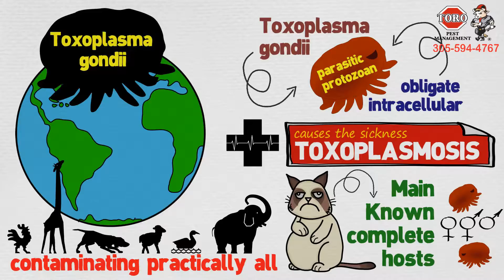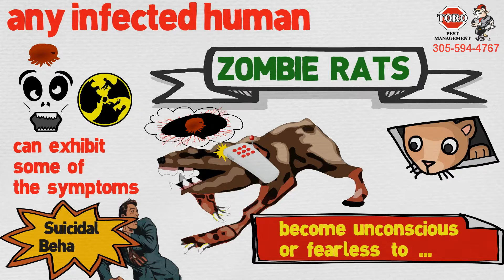Toxoplasma gondii parasite : Can you get Toxoplasmosis from Rats - Toxoplasma human behavior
toxoplasmosis
toxoplasmosis in cats
toxoplasmosis symptoms
toxoplasmosis treatment
toxoplasmosis gondii
toxoplasmosis in dogs
toxoplasmosis eye
toxoplasmosis test
toxoplasmosis in pregnancy
toxoplasmosis definition
toxoplasmosis in cats treatment
toxoplasmosis in cats prognosis
toxoplasmosis in cats pregnancy
toxoplasmosis in cats eyes
toxoplasmosis in cats contagious
toxoplasmosis in cats merck
toxoplasmosis in cats test
toxoplasmosis in cats nz
toxoplasmosis in cats and dogs
toxoplasmosis symptoms in cats
toxoplasmosis symptoms in dogs
toxoplasmosis symptoms during pregnancy
toxoplasmosis symptoms nz
toxoplasmosis symptoms in humans
toxoplasmosis symptoms in babies
toxoplasmosis symptoms pregnant
toxoplasmosis symptoms adults
toxoplasmosis symptoms in birds
toxoplasmosis gondii treatment
toxoplasmosis gondii life cycle
toxoplasmosis gondii cats
toxoplasmosis gondii test
toxoplasmosis gondii schizophrenia
toxoplasmosis gondii in humans
toxoplasmosis gondii brain
toxoplasmosis gondii cure
toxoplasmosis gondii symptoms in humans
toxoplasmosis treatment in cats
toxoplasmosis treatment hiv
toxoplasmosis treatment in dogs
toxoplasmosis treatment during pregnancy
toxoplasmosis treatment natural
toxoplasmosis treatment pyrimethamine
toxoplasmosis treatment wiki
toxoplasmosis treatment in animals
toxoplasmosis treatment medscape
toxoplasmosis eye infection
toxoplasmosis eye surgery
toxoplasmosis eye wiki
toxoplasmosis eye damage
toxoplasmosis eye infection treatment
toxoplasmosis eye scar
toxoplasmosis eye floaters
toxoplasmosis test kit
toxoplasmosis test pregnancy
toxoplasmosis test uk
toxoplasmosis test cost
toxoplasmosis test for cats
toxoplasmosis testing in humans
toxoplasmosis test london
toxoplasmosis testosterone
toxoplasmosis test ireland
toxoplasmosis in dogs recovery
toxoplasmosis in dogs treatment
toxoplasmosis in dogs and pregnancy
toxoplasmosis in dogs and cats
toxoplasmosis in dogs merck
toxoplasmosis in dogs pdf
toxoplasmosis in pregnant dogs
toxoplasmosis titer in dogs
ocular toxoplasmosis in dogs
toxoplasmosis in pregnancy uk
toxoplasmosis in pregnancy ppt
toxoplasmosis in pregnancy medscape
toxoplasmosis in pregnancy rcog
toxoplasmosis in pregnancy prevention screening and treatment
toxoplasmosis in pregnancy nz
toxoplasmosis in pregnancy treatment
toxoplasmosis in pregnancy symptoms
toxoplasmosis in pregnancy diagnosis
definition toxoplasmosis cerebral
toxoplasmosis chorioretinitis definition
ocular toxoplasmosis definition
toxoplasmosis case definition
toxoplasmosis gondii definition
toxoplasmosis encephalitis definition
congenital toxoplasmosis definition
disseminated toxoplasmosis definition
toxoplasmosis antibody titer definition
toxoplasmosis in cats symptoms
toxoplasmosis in cats testing
toxoplasmosis cat test cost
diagnostic tests for toxoplasmosis in cats
toxoplasmosis symptoms in cats vomiting
toxoplasmosis neurological symptoms in cats
toxoplasmosis disease in cats
toxoplasmosis disease in dogs
toxoplasma symptoms during pregnancy
toxoplasmosis symptoms in pregnancy
toxoplasmosis symptoms in humans pregnancy
signs symptoms toxoplasmosis during pregnancy
toxoplasmosis symptoms in humans behavior
toxoplasmosis treatment in humans
cat toxoplasmosis symptoms in humans
treating toxoplasmosis in humans
toxoplasmosis disease in humans
toxoplasmosis clinical signs in humans
toxoplasmosis symptoms humans eye
toxoplasmosis natural treatment in humans
toxoplasmosis symptoms pregnancy
toxoplasmosis symptoms while pregnant
toxoplasma gondii symptoms adults
congenital toxoplasmosis symptoms in adults
toxoplasmosis treatment in birds
toxoplasma gondii treatment in cats
toxoplasma gondii treatment natural
toxoplasma gondii treatment in dogs
toxoplasma gondii treatment guidelines
toxoplasma gondii treatment emedicine
toxoplasma gondii treatment and prevention
toxoplasma gondii treatment medication